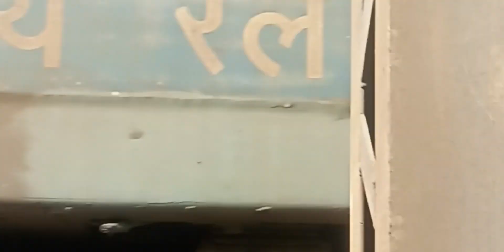Indian Railway||E.R. TRAIN VIDEO|| With @ BEE TRAVEL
Thank you my viewers. 💞💞💞😇😇😇।।